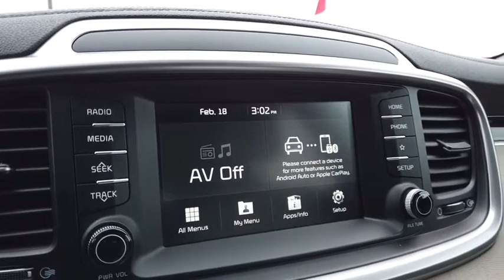2020 Kia Sorento Columbus, Lancaster, Logan, Newark, Chillicothe, OH L20447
New 2020 Kia Sorento available in Columbus, Ohio at Matt Taylor Kia. Servicing the Lancaster, Logan, Newark, Chillicothe, OH area.